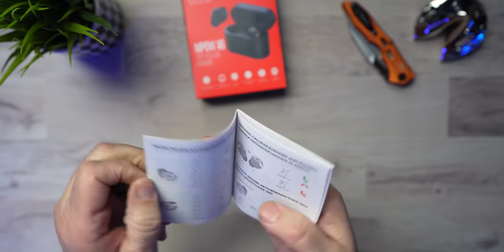MPOW X6 | A New Look w/All New Features!